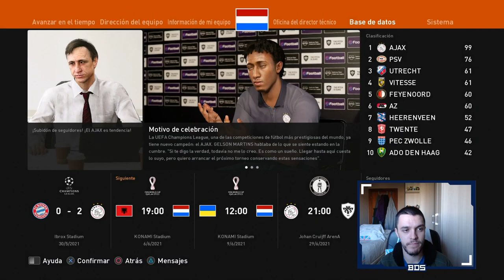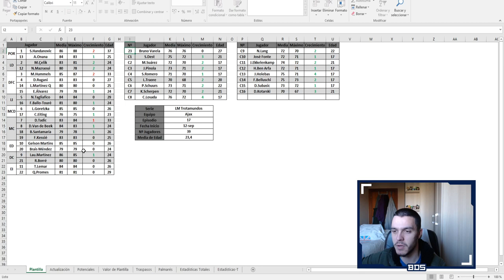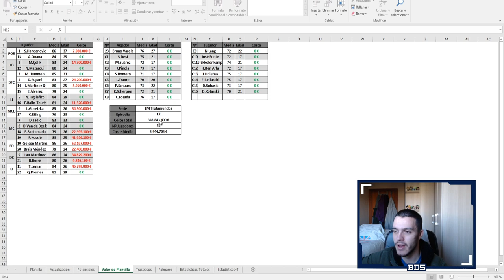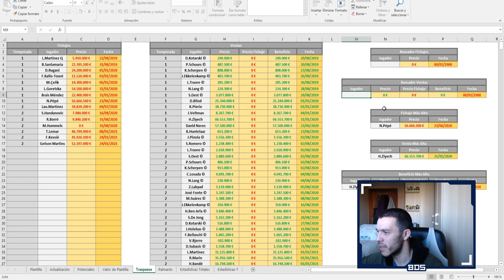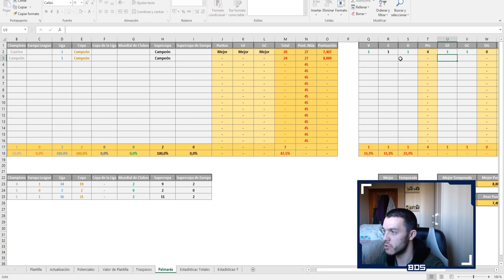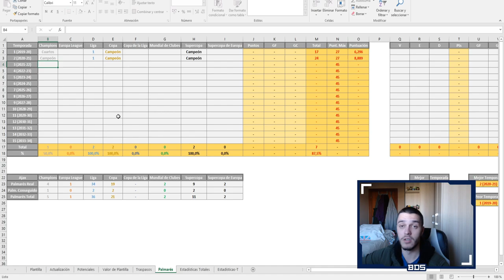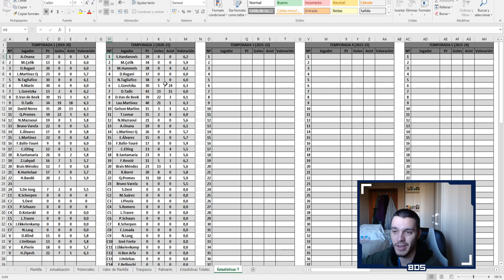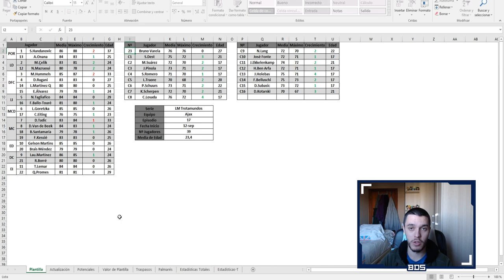PES 2020 LIGA MASTER TROTAMUNDOS | AJAX | ESTADÍSTICAS FINALES #18